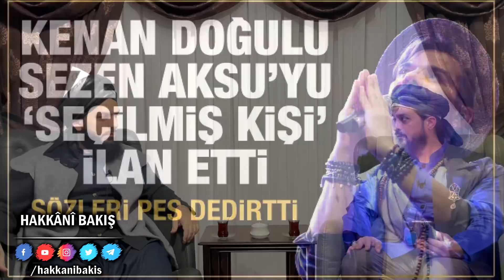3504. KENAN DOĞULU DOĞRU SÖYLÜYOR SEZEN'İN SEÇİLMİŞ OLDUĞUNU BİZDE KABUL EDİYORUZ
3504. KENAN DOĞULU DOĞRU SÖYLÜYOR SEZEN'İN SEÇİLMİŞ OLDUĞUNU BİZDE KABUL EDİYORUZ